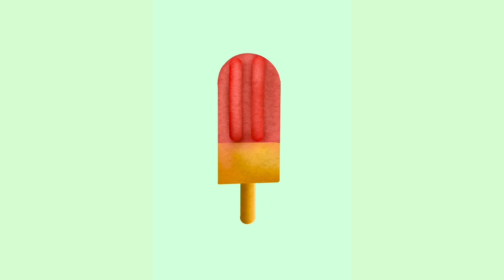How to draw ice cream doodle character / Subscribe and like for more videos also below links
You can also draw this

I'm on Instagram as @karthick_artista. Install the app to follow my photos and videos. .com/invites/con ...